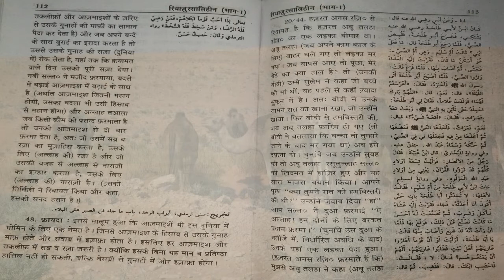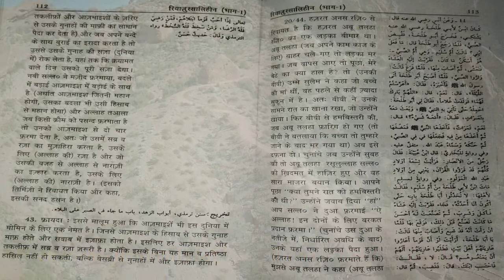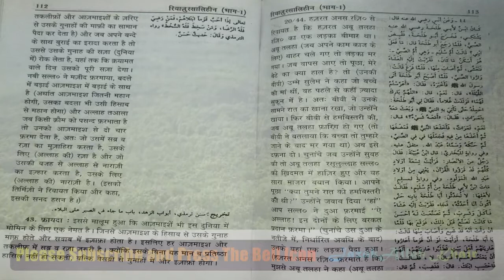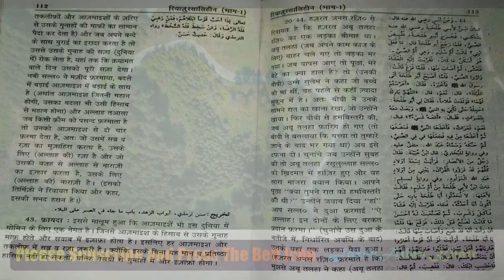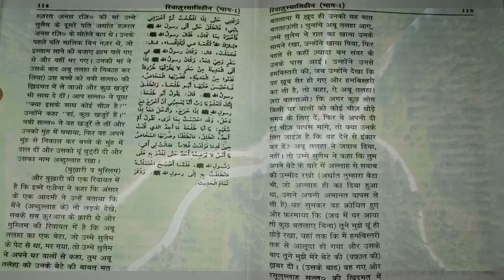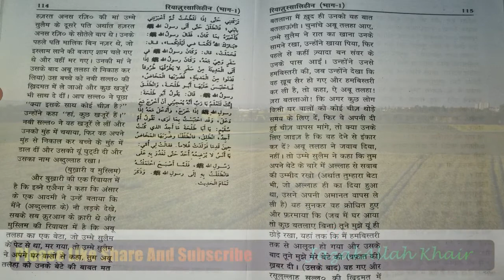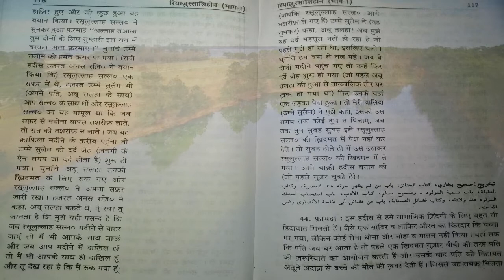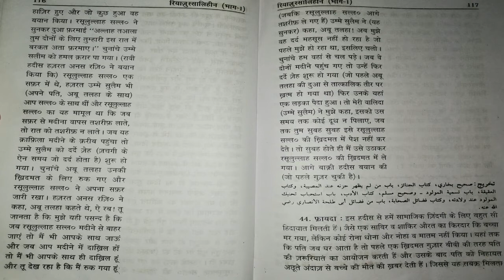RUS Series || Muslimon Par Itni Takleef Kyun ?